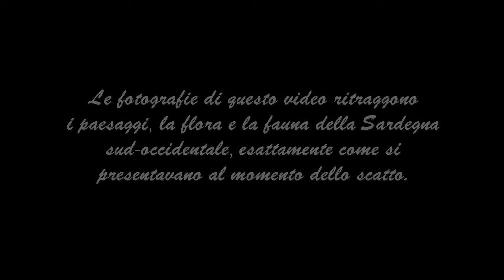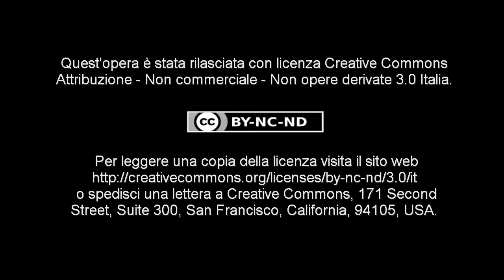Il Cuore del Sulcis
Un viaggio fotografico alla scoperta dei tesori paesaggistici e naturalistici del Sulcis, nella Sardegna sud-occidentale.
Per chi c'è stato e vuole riviverne la magia, ma anche per chi non ha ancora avuto la fortuna di visitare questi piccoli angoli di paradiso.